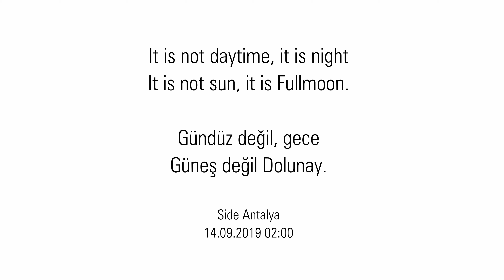Gündüz değil gece, güneş değil dolunay. Bir de yıldırımlarla remix. (Sesli izleyin)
Dolunayda yıldırımlar eşliğinde 398 gecenin saat 2'sinde 1 buçuk saat boyunca çekilen 398 adet  uzun pozlama fotografın birleştirilmesi ile elde ettiğim timelapse.